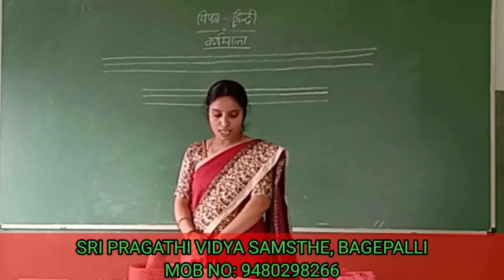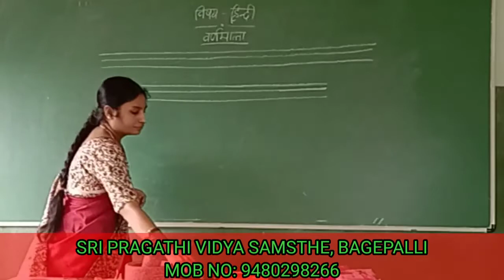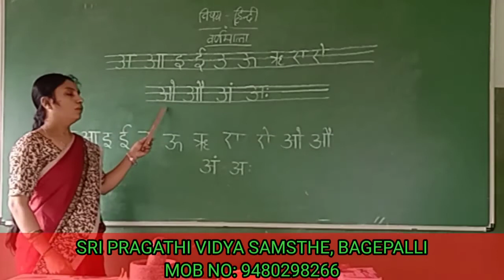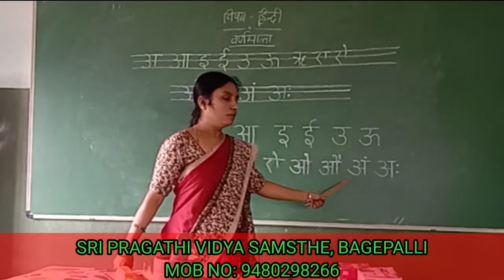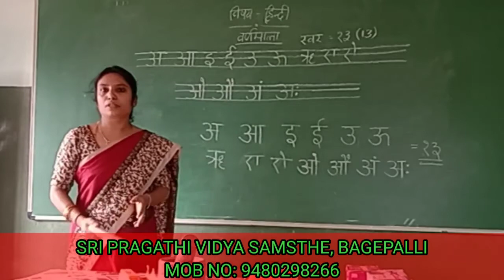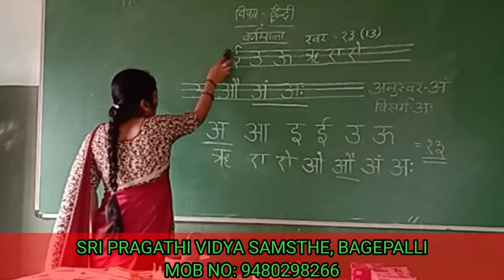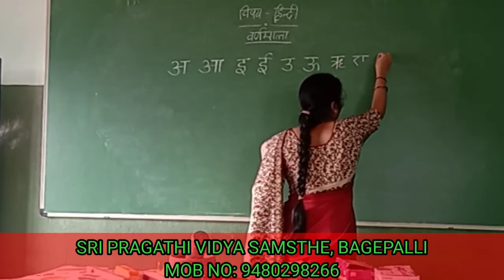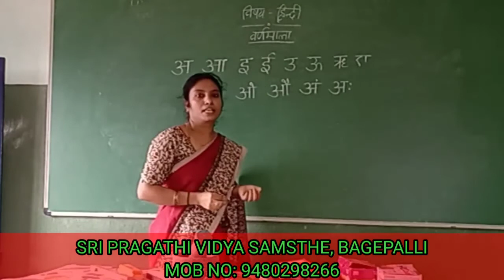Basics of Hindi: Alphabets